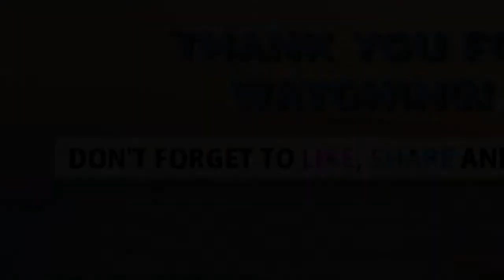The Parrot Mullocan Cockatoo Got Angry with the man. Find out why?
Mollucan Cockatoo is a kind of an amazing & loving bird. Moluccans would like nothing more than to be sewn to your body 24 hours a day. They crave attention and love, and can become obsessive because of this trait.
In terms of noise, the Moluccan cockatoo can out-volume and out-yell any other bird. They seem to scream for no reason, whether they are happy or afraid, and even in the middle of the night! Because of their loud voice, they seem to be given away or become neglected more than any other species of bird — it takes a very special household (and special neighbors) to be able to live peacefully with a Moluccan. They are not known to be great talkers, but they will mimic a few words—actually, they will be more likely to yell them. But talking is not why people love Moluccan cockatoos — this bird is most prized for its affectionate nature. This how Mollucan cockatoo reacts with a human being, either angry or happy & excited.